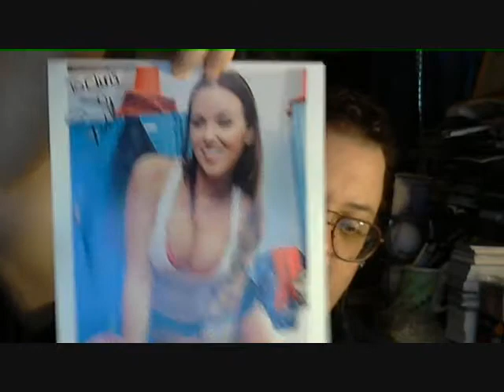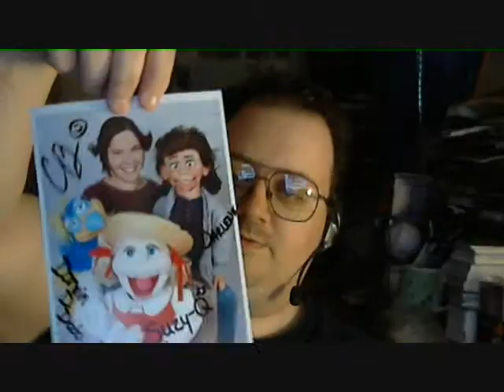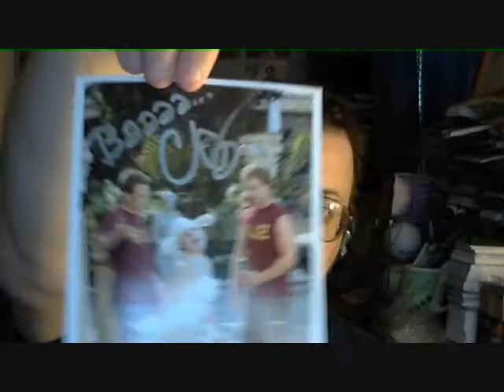FINALLY!!! A Mega Monday Mailday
Got in 5 TTMs & 1 RTS today. Maybe the mailman likes me again.